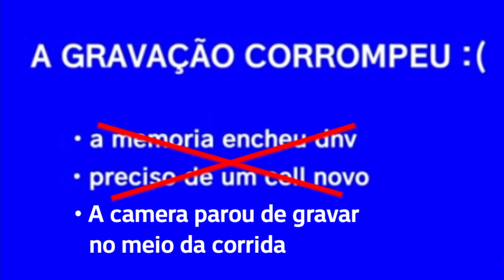Rally de miniaturas de papelão! ft.Erlandio SC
|Diferenciados| - Rally com miniaturas de papelão, competindo com Erlandio SC, nas L200 savana 2000 de papelão e Baja de papelão!

(ô\ ! /ô)